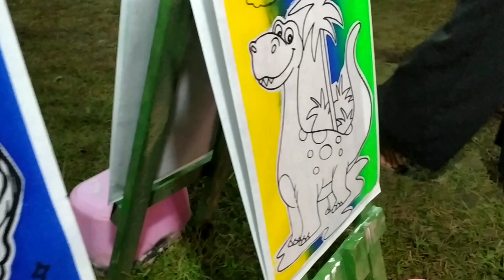ACELIN JALAN - JALAN DI PASAR MALAM SAMBIL MEWARNAI GAMBAR